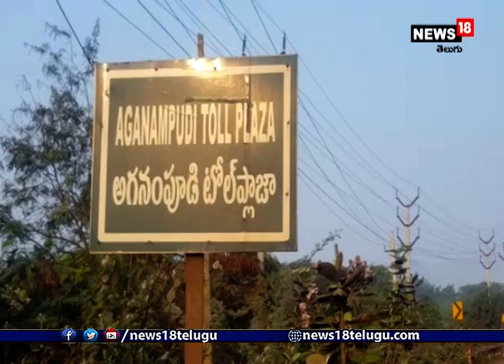విశాఖలో ప్రైవేట్ ట్రావెల్స్‌పై ఆర్టీఏ కొరడా | rta raids on private travel bus at vizag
విశాఖ జిల్లా రవాణా శాఖ అధికారి ఆదేశాల మేరకు గత మూడు రోజుల నుండి అగనంపూడి టోల్ ప్లాజా వద్ద ప్రైవేట్ ట్రావెల్స్ బస్సులను తనిఖీలు చేస్తున్న రవాణాశాఖ అధికారులు. కోవిడ్ నిబంధనలు పాటించనివి ప్రయాణికుల లగేజిని కాకుండా ఇతర లగేజిని బస్సులో కలిగిఉండటం. ప్రయాణికుల  జాబితాలో తప్పుల తడకగా ఉండడం సరిగ్గా టాక్స్ చెల్లించక పోవడం. వంటి వాహనాలను గుర్తించి వాటిపై కేసులు నమోదు చేయడం జరిగింది. ఈ మూడు రోజుల్లో సుమారు 180 ప్రైవేట్ ట్రావెల్స్ బస్సులు తనిఖీ చేయగా వాటిలో నిబంధనలు పాటించని 100 వాహనాలపై కేసులు నమోదు చేయడం జరిగింది.